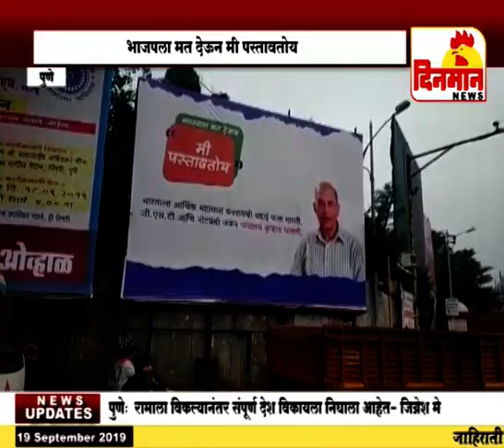भाजपला मत देऊन मी पस्तावतोय पिंपरी चिंचवड शहरात झळकले फलक